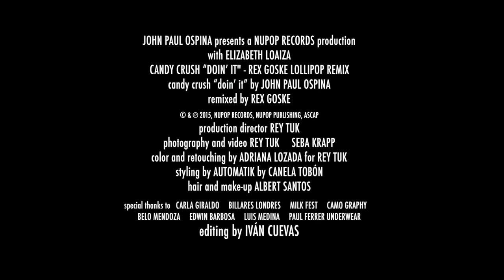Candy Crush "Doin' It" - Rex Goske Lollipop Remix [Official Music Video]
Candy Crush “Doin’ It” (Rex Goske Lollipop Remix)

Sounds Like: Party ClubMusic DeepHouse TripHouse Acid House, Benoit & Sergio, Me & My Toothbrush, Kölsch,

The party’s getting hardcore with Rex Goske’s Lollipop Remix of Candy Crush "Doin' It”; the original, sexy and sweet, candy-inspired song by John Paul Ospina.

This reworked track is a deep journey through an eclectic atmosphere of harsh synths arpeggios & pumpin´ bass lines; a sticky and sweet lollipop to eat up on the dancefloor.

LYRICS | LETRA

We could be doin' it

C-Crushin' through the club door
The party's poppin' on the floor
There's crazy songs and sexy girls
Dancin' kinda criminal
Lookin' so original, ooh

And if everything is right tonight
We'll let the stars decide tonight

The crowd is havin' all the fun
The night is hot and we are young
The DJ brings the pressure up
Feelin' so adventurous
You know I wanna get some

I'm pumpin' to the kick drum
Chewin' on bubblegum
Waitin' on my candy crush
Dancin' so mysterious
Lookin' so delicious

Ooh

Then I spot you all alone
Playin' with your telephone
Things are gettin' hardcore
Baby I'm a carnivore
Ooh, I wanna take you home

Ooh
And if everything is right
Ooh
We'll let the stars decide
Ooh
Ooh
Ooh
Tonight

Tonight

Chewin' on bubblegum
Dancin' so mysterious
Lookin' so delicious

Tonight

Tonight

Remixed by Rex Goske at Da Goske Studio in Bogota, Colombia.

Cover Design by Néstor Carvajal